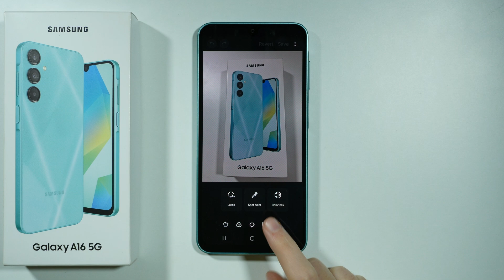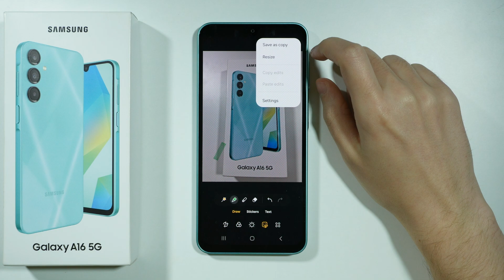Samsung A16: How to Edit Photos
In this video, I’ll show you how to edit photos on your Samsung A16. You’ll learn the steps to enhance and customize your images directly on your Samsung Galaxy A16. Follow these simple instructions to crop, adjust, and add filters to your photos on your Galaxy A16. Make your photos look amazing with these easy editing tools on your Samsung A16!